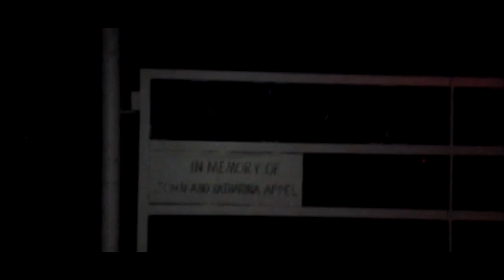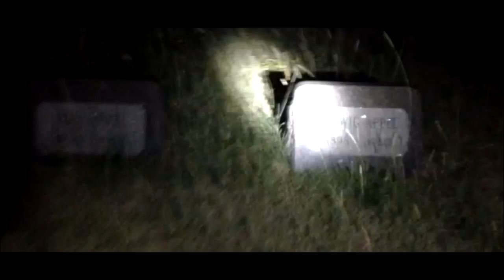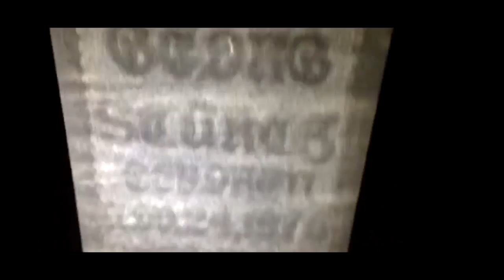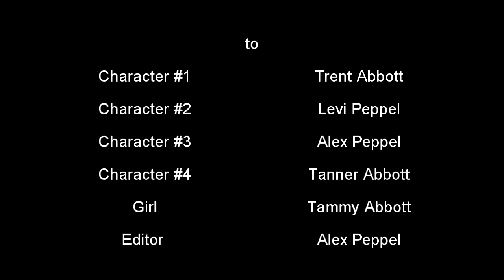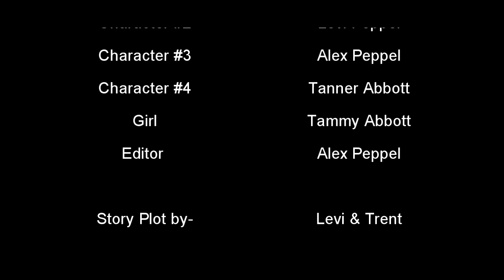Graveyard Horror Film (Home Edition)